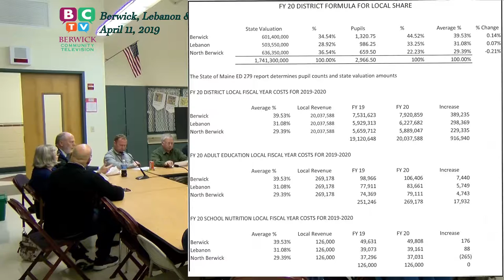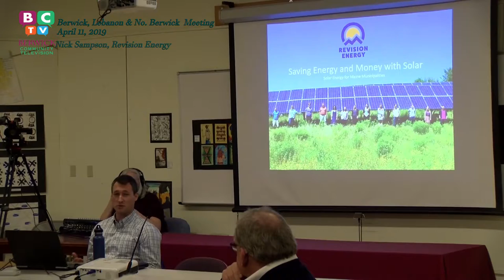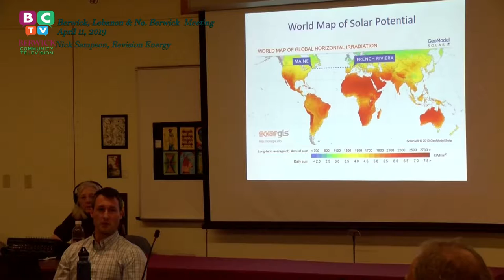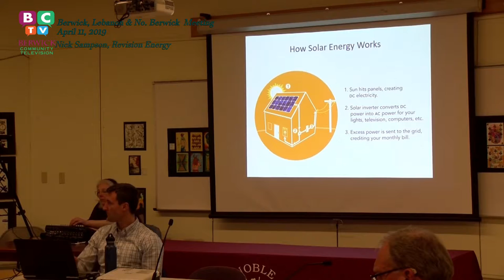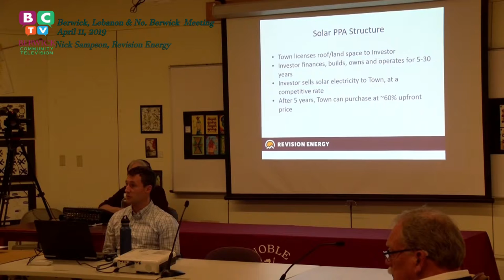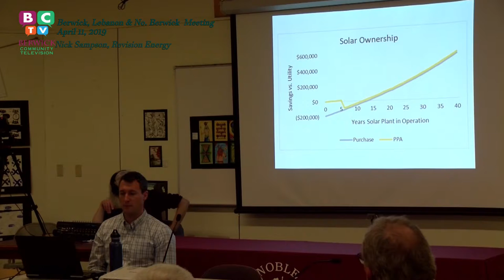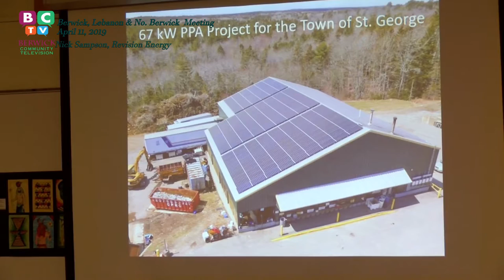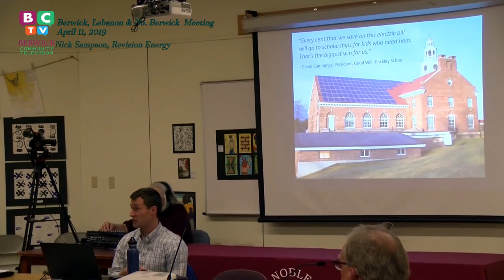TRI-TOWN MEETING PART 1 2019/04/11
Berwick, North Berwick, & Lebanon, Maine meet to see presentations on solar energy and street lighting.  They discuss a variety of topics such as road repairs and state funding.